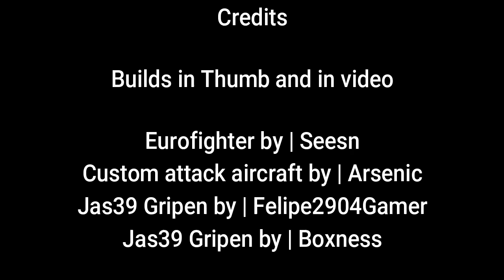Basic Cylinder Canopy Guide | Roblox Plane Crazy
Credits

Builds in Thumb and in video

Eurofighter by | Seesn
Custom attack aircraft by | Arsenic
Jas39 Gripen by | Felipe2904Gamer
Jas39 Gripen by | Boxness